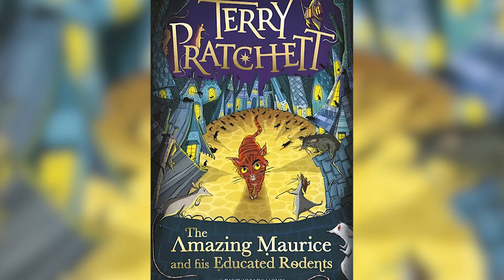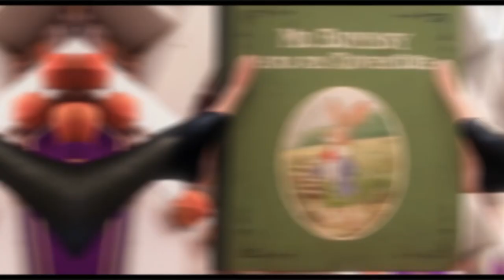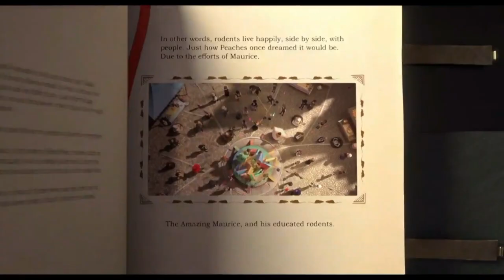The Amazing Maurice: An Inside Look at the Voices Behind the Story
Welcome to "The Amazing Maurice: An Inside Look at the Voices Behind the Story"! In this video, we take a deep dive into the talented voice actors who bring the characters of "The Amazing Maurice" to life.

From the titular character himself to the clever rats who follow him, each voice performance adds depth and personality to the story. We'll also be exploring the process of recording the audiobook version of "The Amazing Maurice" and the challenges that the voice actors faced in bringing this beloved tale to life. Whether you're a fan of audiobooks or just curious about the behind-the-scenes world of voice acting, this video has something for everyone. So join us as we take an inside look at the voices behind "The Amazing Maurice"!